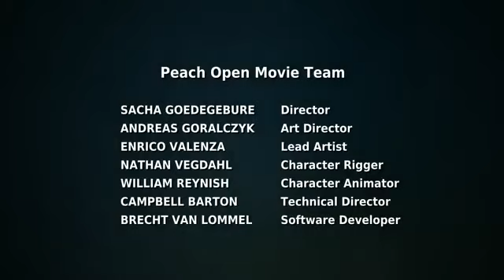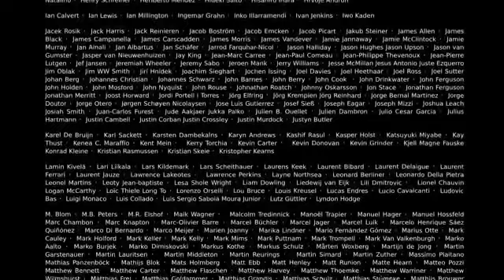Big Buck Bunny (HD 30fps)